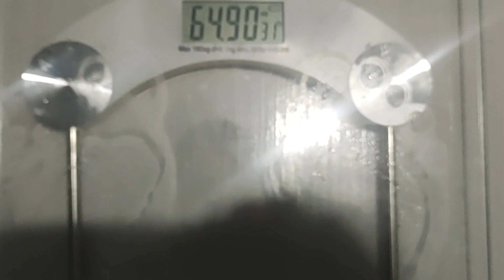Eps. 9° da fase de consolidação da dieta dukan. A alimentação que me faz feliz.